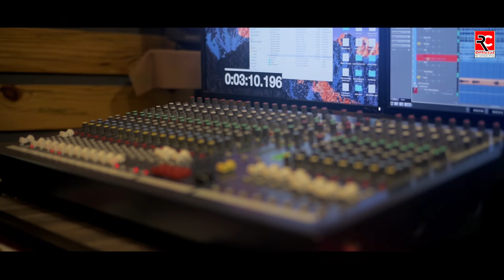Aye Khuda | New Hindi Song | Rishi Kumar Chatterjee | Priyanka Manna | Original | Hindi Song 2020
Here is my latest hindi original named "Aye Khuda",
Sung by Priyanka Manna.

Credits:
Singer - Priyanka Manna
Composer - Rishi Kr. Chatterjee
Lyrics - Utpal Das
Programming - Rishi Kr. Chatterjee
Flute - Bubai Nandi
Recorded in Gaanbajna Music Garage
Mix-mastering - Soumen paul
Videography,Edit & CC - Ritam Das
Label - RC production

Amazon Music

Music Label : RKC PRODUCTION'S